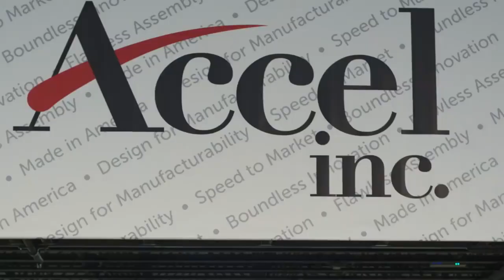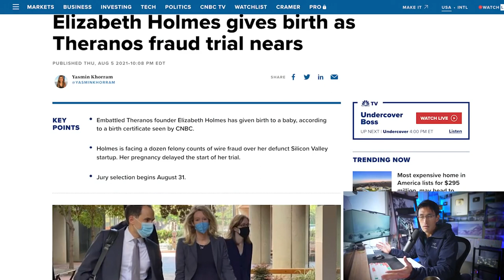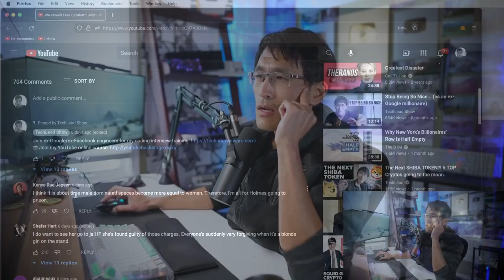I Made an Elizabeth Holmes song ft The TechLead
In this video we have Elizabeth Holmes disgraced CEO and we have TechLead with a potentially unpopular opinion aswell as my own comparision to the over promisiong of steve jobs elon musk and I forgot to  add Mark Zuckerberg and his cgi meta ads as a kind of over promising